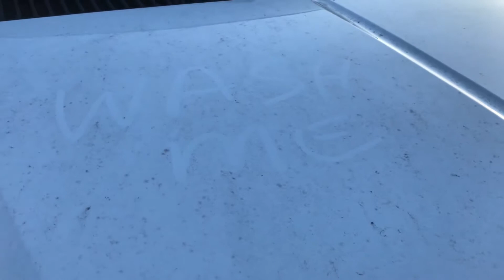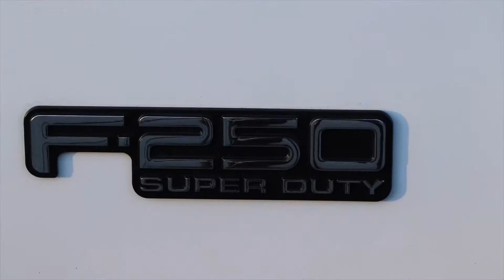Satterfield Detailing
Ford F-250 Detail